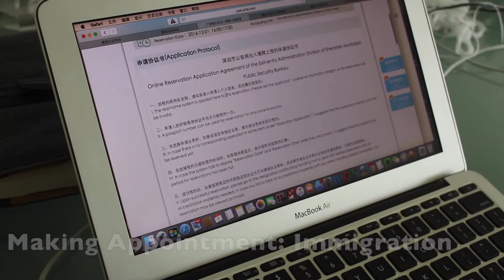Stuck in China!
So, been disappointed to see Casey Neistat has stopped his daily vlog! But I'll keep this going - and its kinda boring now - I'm stuck without a passport in China as I renew my China visa for the next year. Hope it goes through without a problem!